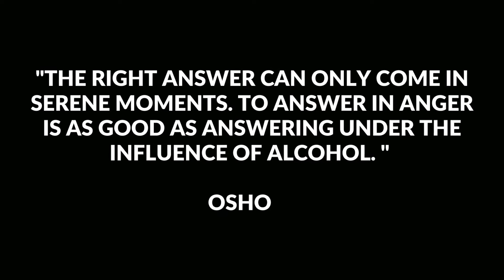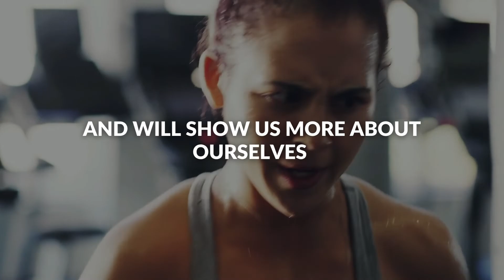Don't Do A Will Smith | How To Deal With Anger | Anger Management | Awareness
Hi, I’m Chris Borrett, Business Coach and Personal Mentor.

Today's vlog is Don't Do A Will Smith

✅ If you're a Business Owner, fill out this this no-obligation questionnaire for you to know where your Business is at and how to get to Where You Want it to Be

✅If you want to Know Yourself more so you can align it with your Business, fill out this no-obligation questionnaire
✅ Need a Business Advisor, Growth Strategist, Business & Personal Coach, Meditation Facilitator in one?

Vlogs are written &/or read by Chris Borrett
Inspired by Osho
Created &/or read by Alesah Villalon

anger management
how to deal with anger issues
how to deal with anger and frustration
how to deal with anger
how to deal with negative thoughts
how to deal with negative emotions
dealing with anger and frustration
dealing with anger
how to manage your anger issues
how to manage your anger in a relationship
awareness
meditation
mindfulness
watchfulness
self-awareness
self awareness
will smith